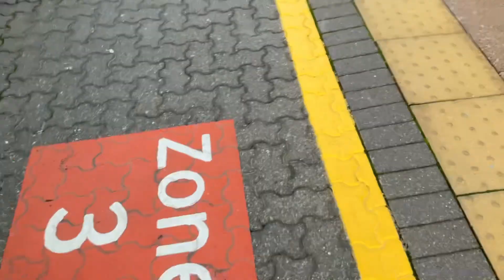Trains in the southwest with tones and at speed with @GWMLTrainspotter Sunday 15/10/23